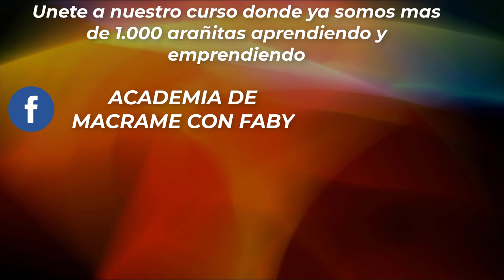Pulsera (Paracord) version explicada